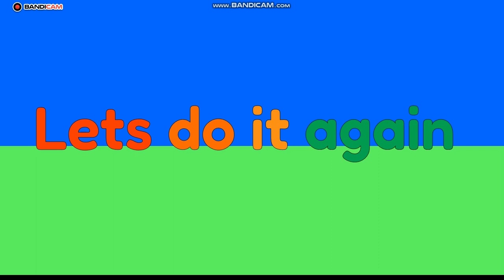Let's Get Moving Counting Numbers 1 - 20 | Kids Songs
0:00 Intro
0:08 1 to 10
0:49 11 to 20